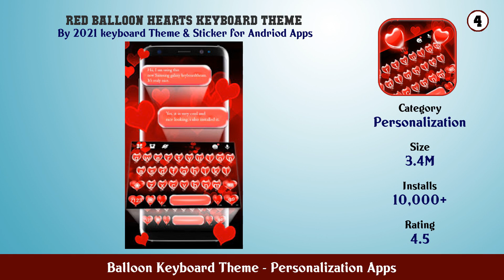Top 10 Balloon Keyboard Theme Android Apps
In this video we have listed Top Balloon Keyboard Theme Android Apps. This video is for information and reference purpose only.